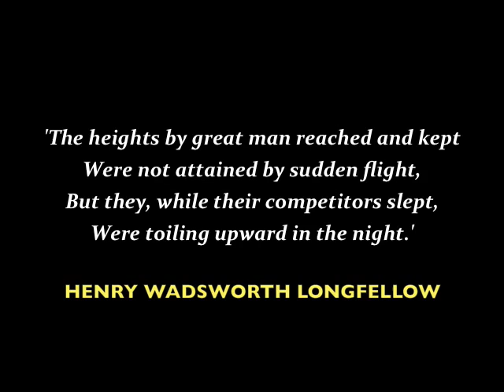Chiropractic Marketing can you truly relate to your Patients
Chiropractic Marketing is one of the best ways to attract new patients to your Chiropractic Practice. Chiropractors from all around the world are now realizing that it is not good enough to just depend on the old outdated ways of marketing but it is essential to leverage the latest trends in technology like Video and Social Media. As a Chiropractic Marketing Consultant i teach Chiropractors how to dominate sites like YouTube, Myspace, Facebook and Google to get Free Leads and Traffic to their Chiropractic Practition. Chiropractor Marketing has been coined by utilizing web 2.0 and Social Networking sites and organic search to get Mass Search Engine Rankings. Marketing for Chiropractors is essential and if you want to become the HUNTED instead of the HUNTER you can do this by dominating your demographic with these platforms and thus becoming the expert Chiropractor. Chiropractic Marketing Ideas consist of Brand Marketing and Social Media and these are all taught in me Elite Coaching Program where I show you how to build Brand Equity Online on Autopilot. Chiropractic Practice Marketing can be done from all around the world all you need is a video camcorder, laptop and cell phone. The best thing to do is once you have adopted these Strategies to Outsource them and have someone sit there all day building your Chiropractic Marketing to it's fullest potential. Marketing for Chiropractic Agents is on the rise and I have several clients whose profits have soared by simply being able to position there Chiropractic Practice in the "Eye of the Storm." Instead of watching your Chiropractic competition get ahead get first mover's advantage today with no delay. As you can see I have dominated this whole page on this site with my information and that is exactly what you need to do in your niche and region. An example of what this would like would be you going to google and typing in the following.

Marketing Consultants in Manchester
Marketing Companies in Manchester
Marketing Firms in Manchester
Marketing Agencies in Manchester

Skype ID: Capital-Visions

Now picture your Chiropractic Practice having as much exposure and brand recognition within your demographic. You are only a decision away. Take Massive ACTION and I will see you on the other side. Chiropractic Marketing Expert Nathan Salmon of Capital-Visions.